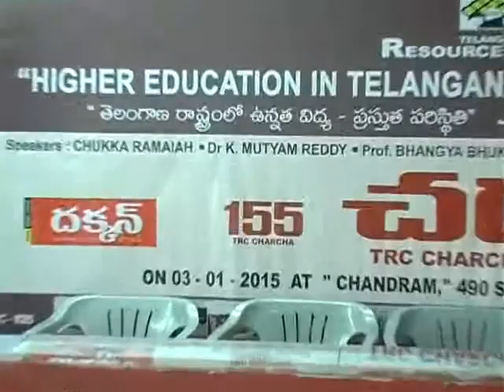My Edited Video